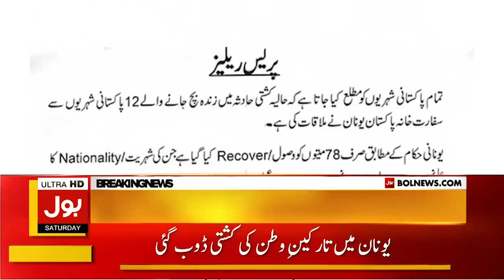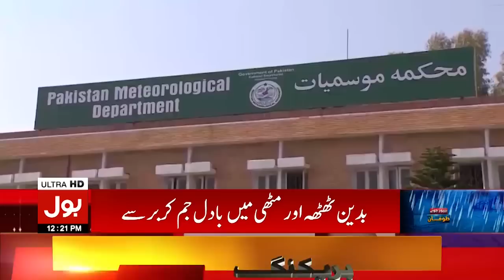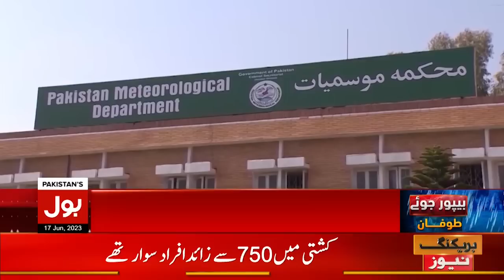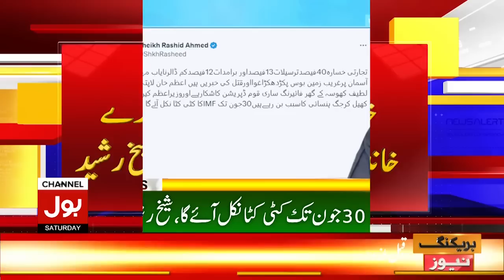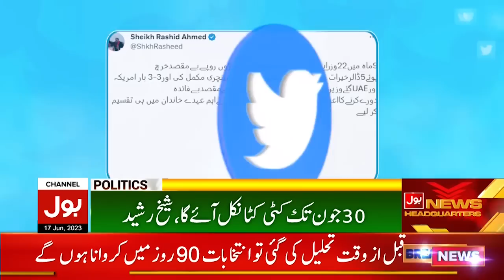Sheikh Rasheed Bashes Out At PDM | BOL News Bulletin at 12 PM | Govt Big Plan Exposed